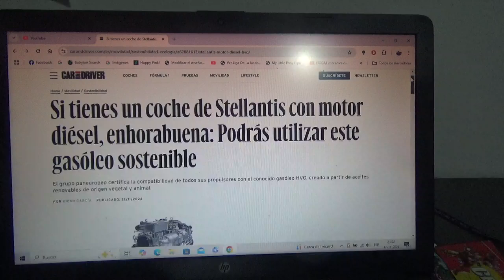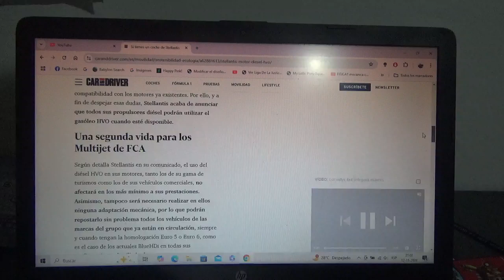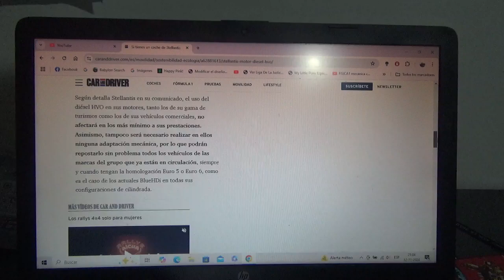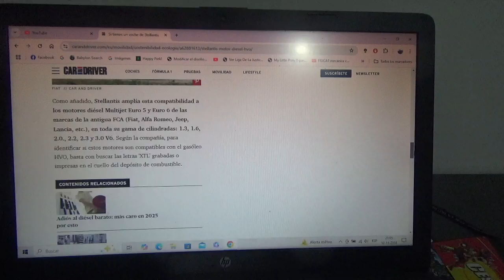Este es el combustible sostenible que podrán usar los diésel de Stellantis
Su nombre es HVO está hecho con aceites vegetales y animales usados y se podrán usar en todos los vehículos con bloques diésel de la automotriz multinacional ítalo-franco-estadounidense